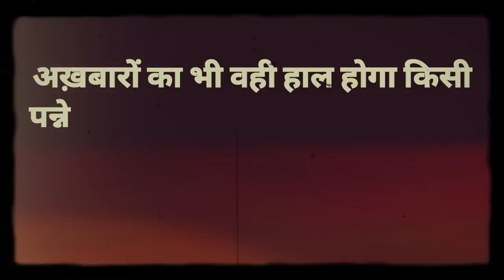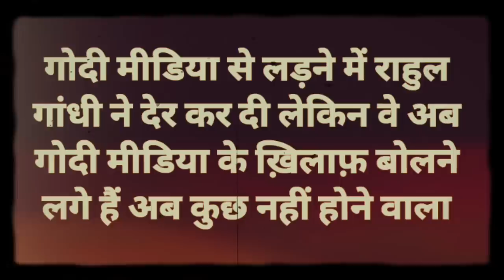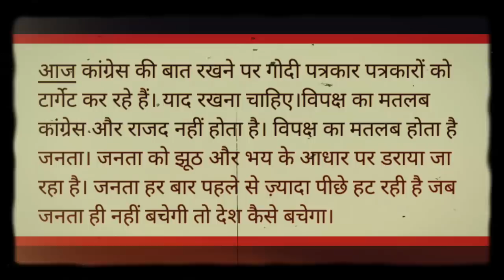राहुल गांधी पर फैलाया झूठ तो अंजना को रवीश कुमार ने ये क्या बोल दिया?